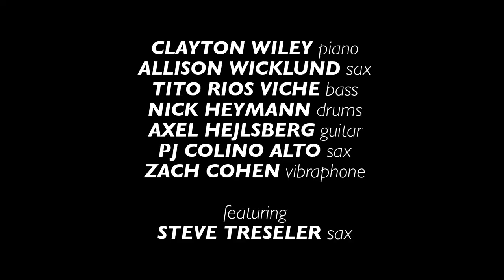Seattle Academy 'Shortstop' | School Of Jazz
A confident septet of teenagers from the jazz band at the Seattle Academy of Arts & Sciences took over the KNKX studios with their mentor, Steve Treseler featured on sax.

Treseler has a new tribute to trumpeter Kenny Wheeler ready for release in the New Year, but he had to keep his wits about him with this group.

Steve Treseler - mentor - tenor sax
Ally Wickland - tenor sax
P.J. "The DJ" Colino - alto sax
Zach Cohen - vibraphone
Axel Hejlsberg - electric ukulele
Clayton Wiley - piano
Tito Rios Viche - bass
Nick Heymann - drums